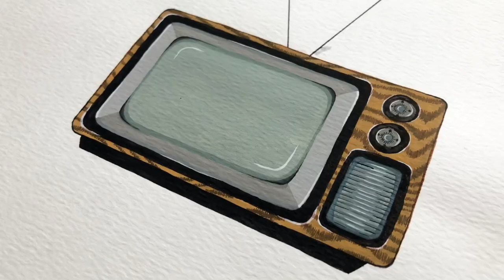Paintings in trend Gouache Paintings beautiful paintings by Nadi Creative World